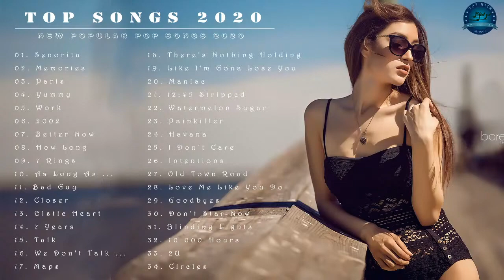2020 2021年に世界的に大ヒットした洋楽100曲！絶対にあなたも一度は聴いたことがあるはず！ 洋楽 有名 - 洋楽 最新 - 2020 2021洋楽 - 洋楽 ヒット チャート 2020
👉1.000サブスクリプションを達成するのを手伝ってください
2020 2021年に世界的に大ヒットした洋楽100曲！絶対にあなたも一度は聴いたことがあるはず！ 洋楽 有名 - 洋楽 最新 - 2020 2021洋楽 - 洋楽 ヒット チャート 2020